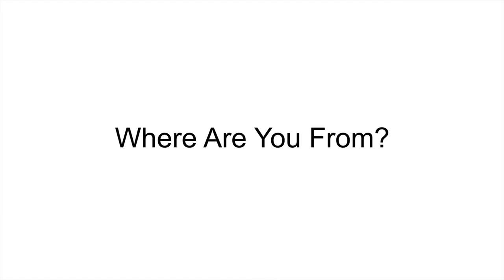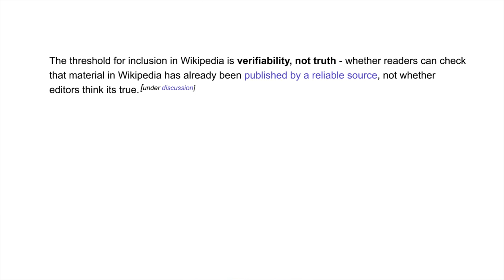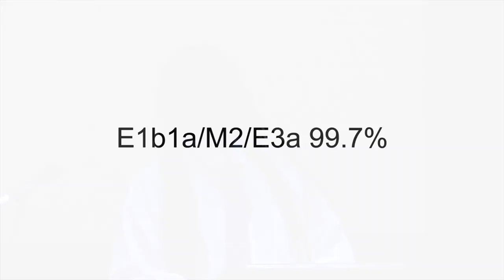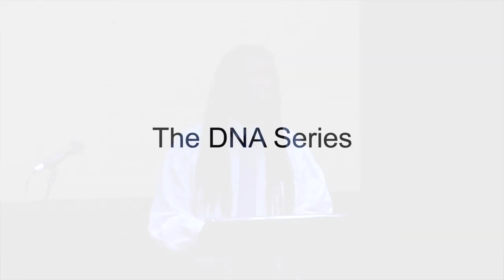TEDxFortGreeneSalon - Melvin Gibbs - The DNA Project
Melvin Gibbs speaks about his new work The DNA Project in which he uses DNA databases to reconstruct the roots of his family tree.